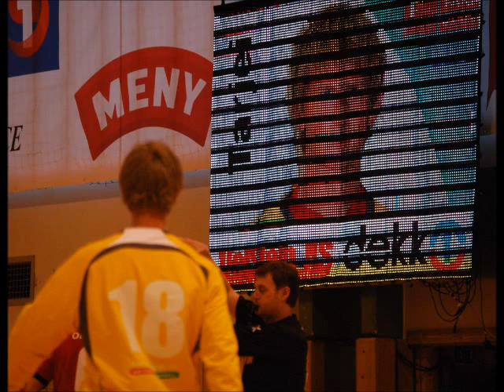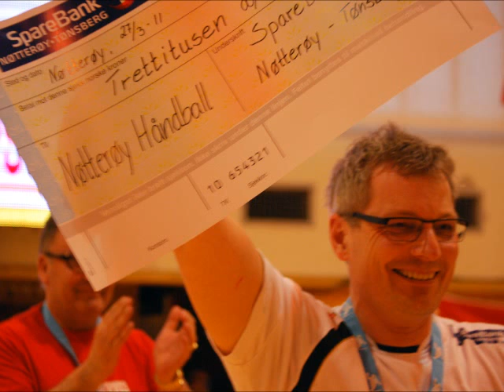Nøtterøy - Strindheim del 1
En hyllest til supportere og laget som sikret seriemesterskapet 2010/11.